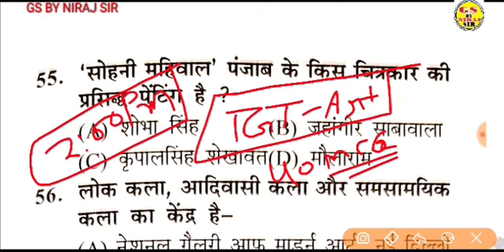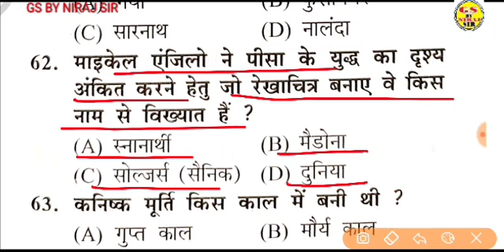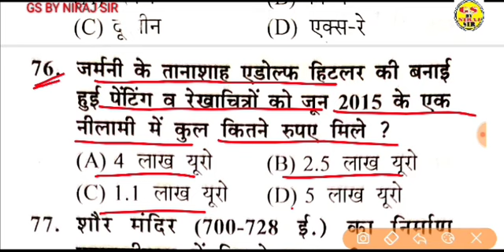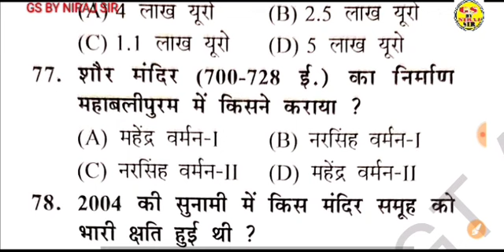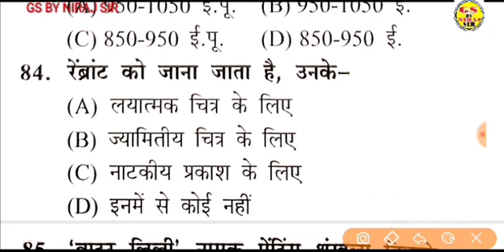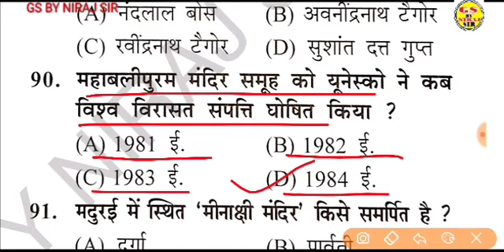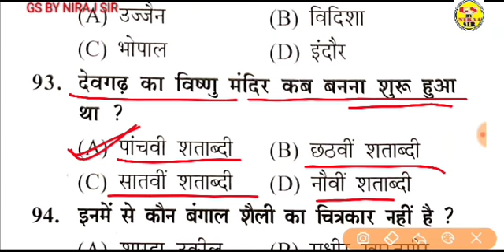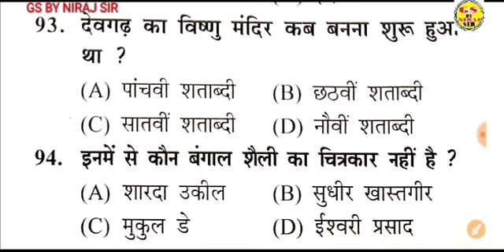TGT Art Special Top 40MCQ artbynirajsir पढ़ें जो परीक्षा में पूछा ही जाएं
सब्र रख्खो अभी मेहनत जारी है वक्त खुद कहेगा अब तेरी बारी है